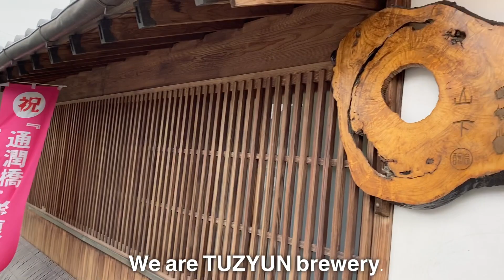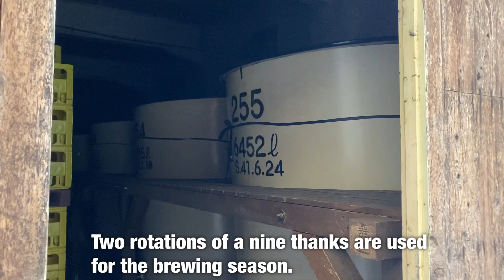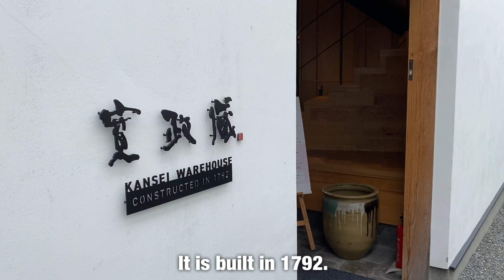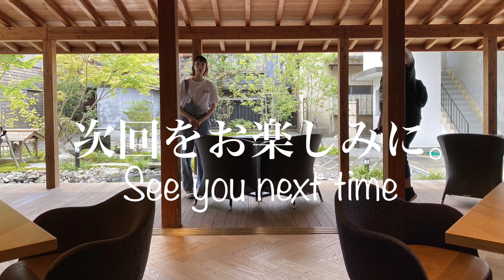#002. TUZYUN BREWERY: Historical Sake Brewery since 1770.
TUZYU BREWERY | 通潤酒造
Tuzyun Shuzo is a sake brewery founded in 1770 in the town of Yamato, which is surrounded by the Kyushu Seriang Mountains and the Aso Minamiairin and has abundant underground water. The brewery's sake tasting menu and non-alcoholic amazake (Japanese sweet sake) are some of the best in Kumamoto.

通潤酒造は1770年（寛政四年）創業、九州脊梁山脈と阿蘇南外輪山に囲まれ、地下水も豊富な山都町にある日本酒メーカーです。 熊本県に現存する最も古い歴史を持つ「寛政蔵」では、唎酒セットを始めノンアルコールの甘酒などを楽しめます。